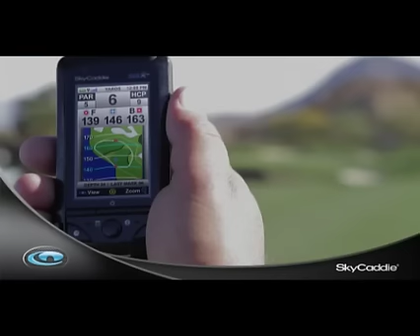Golf Galaxy - SkyCaddie SGXw GPS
World renowned golf instructor, Hank Haney and 7-time PGA Tour winner, Peter Jacobsen discuss the wide array of beneficial features the SkyCaddie SGXw has to offer.